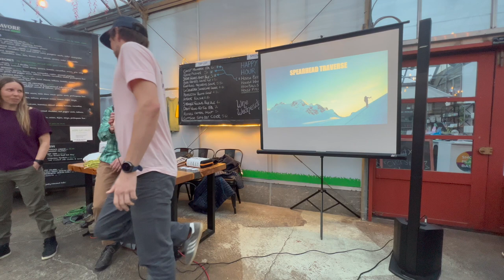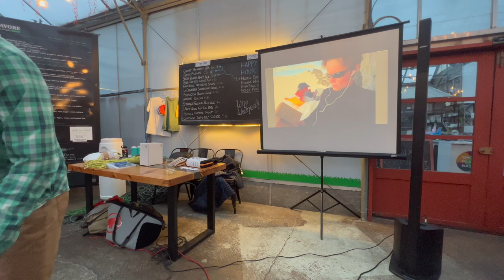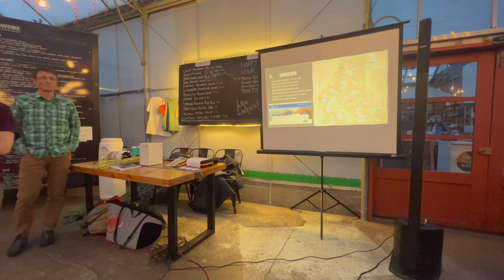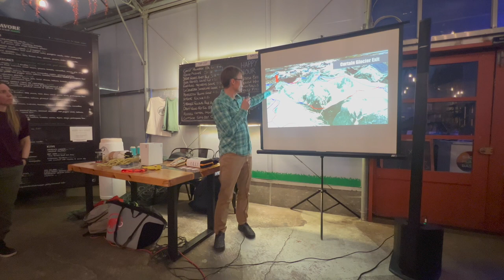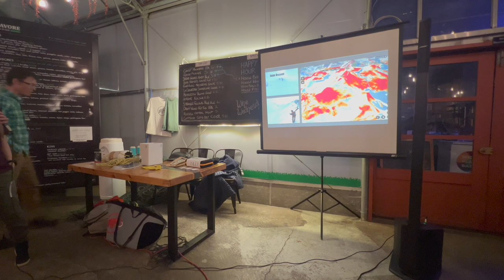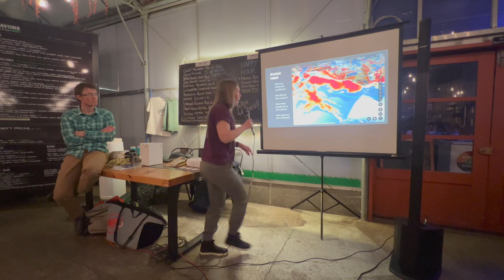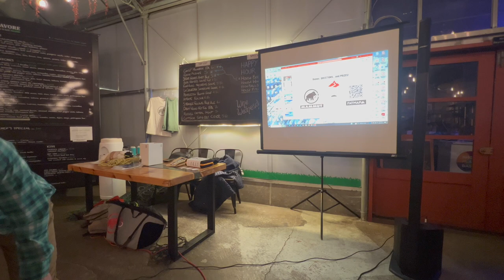Spearhead Beta Session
With ACMG ski guide Holly Walker and guidebook author Matt Gunn.